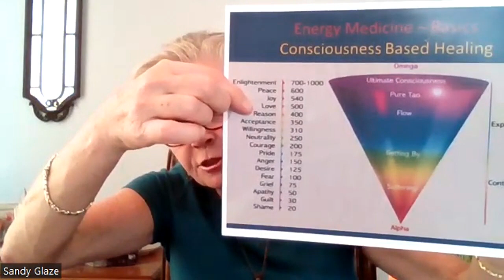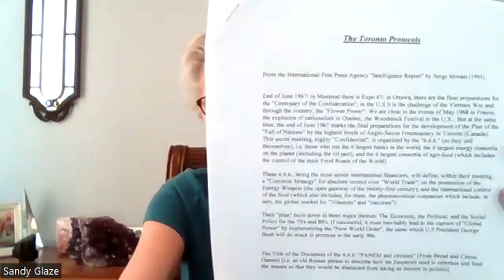Virtues of God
During this spiritual war it is helpful to be reminded of what the virtues of God are.  Getting back to the basics.
7 virtues are outlined in this video.

To purchase a digital copy of Ending Global Loneliness; Finding Purpose, Love & Dynamic Relationships go